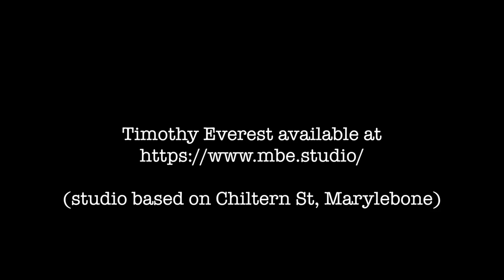Timothy Everest Talks Tailoring Henry Cavill in The man From Uncle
In this video I talk to Timothy Everest MBE who provided the suits for Henry Cavill in The Man From Uncle.

Also joined by Remmert Van Braam of Bond Lifestyle and Bobby Morelli of Matched Perfectly.

Timothy is currently working out of his studio in Chiltern St, closest tube is Baker Street.

And the full interview with Timothy can be heard on the podcast.